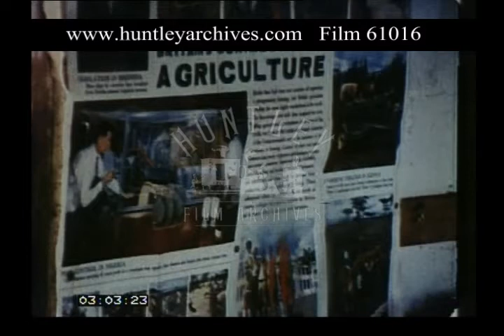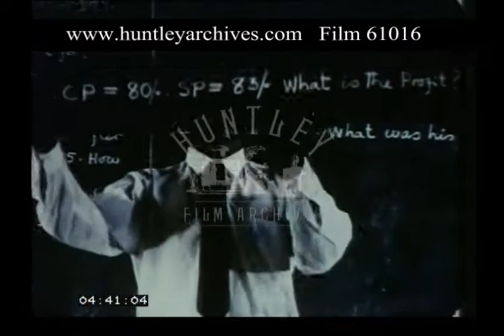Teaching in Uganda, 1960s - Film 61016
Teaching in schools in Uganda, Africa. Black and white teachers 1960's